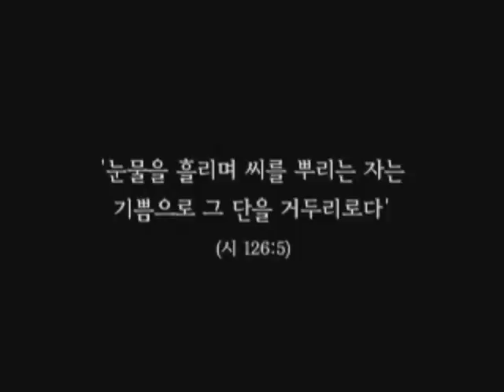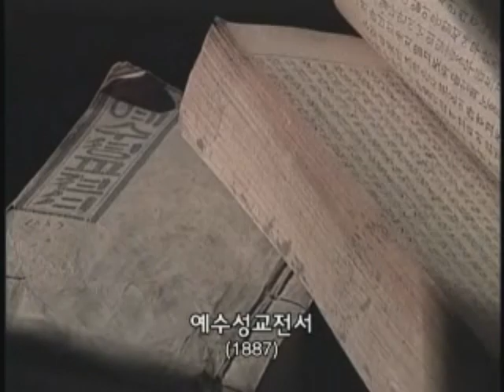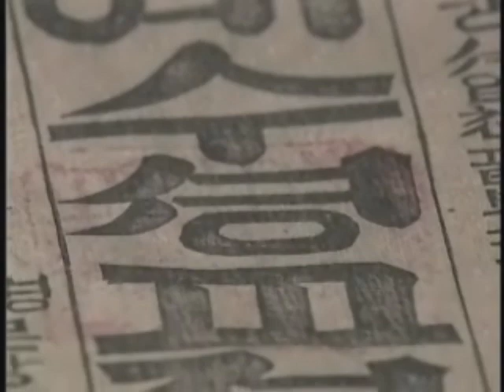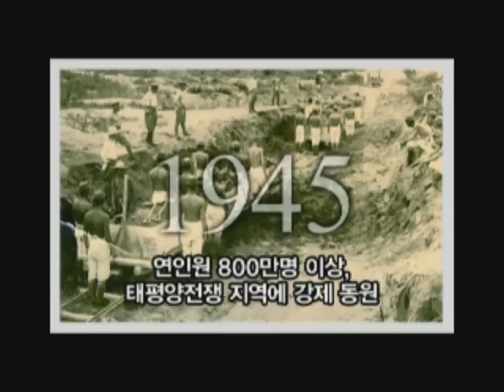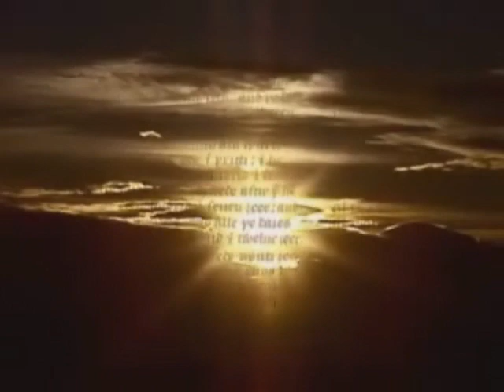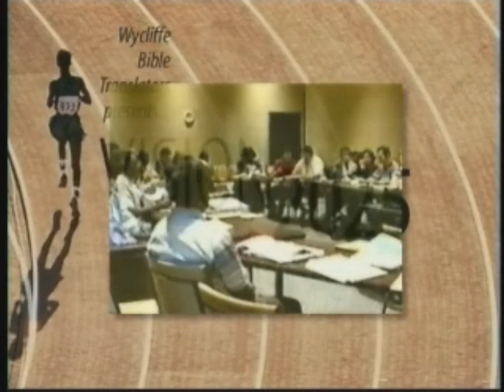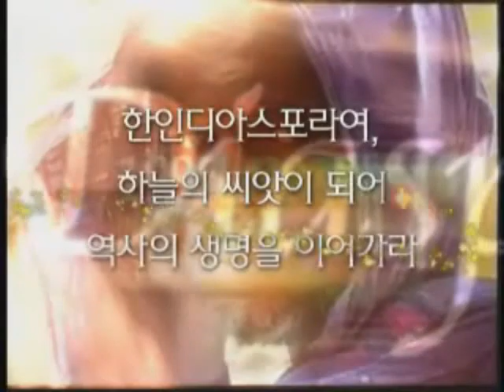한인디아스포라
위클리프성경번역선교회사역소개